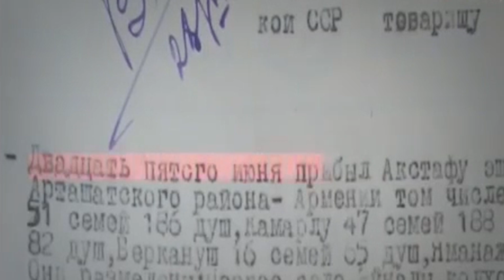Salyanın Yeni Uluxanlı kəndi (1948-53cü illərin yaraları) 2-ci veriliş